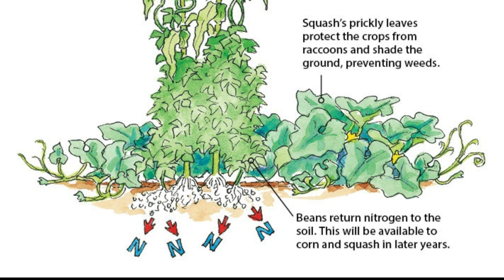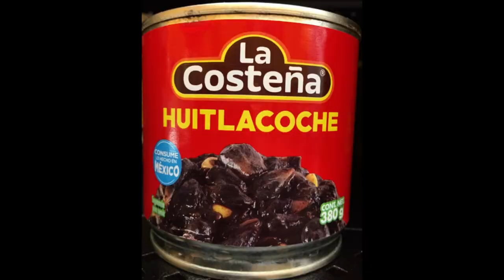【印地安三姊妹種植法】玉米，豆子，南瓜共伴種植【玉米豆子混種】簡單種玉米| 玉米採收| 玉米黑穗菌 Three Sisters Garden/ Companion Planting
印地安三姊妹種植法companion planting是美國很流行的植物共生種植法，我的後院菜園就是用這樣把玉米，豆子，南瓜共生共伴種植起來的！

同時種甜的黃玉米和紫糯米玉米有點挑戰，這幾年我都會種出珍貴的玉米黑穗菌，很特別也很美味！三姊妹讓我種出了甜玉米，糯米玉米，玉米筍，玉米黑穗菌，豆子，南瓜，真的是經濟效益非常高！

我喜歡用自然省事的方式種菜，這種植物共生的方法不但可以充分利用空間，而且可以減少澆水，保持土壤濕潤，抑制雜草，在我這種空曠的菜園，豆子也讓玉米在狂風暴雨中更穩固，豆類植物產生的氮也提供了植物需要的養分，非常適合我這種講究CP值的不專業農夫，真心推薦給大家！

00:00開始
00:15不同玉米種在不同區域
00:44如何讓玉米更穩固
00:56什麼是印地安三姊妹種植法
02:33印地安三姊妹種植法要注意什麼
03:44甜黃玉米的採收
04:19紫糯米玉米的採收
05:26豆子南瓜採收
05:52採收完玉米的修剪
06:06玉米黑穗菌(玉米菇)

我的其它種菜影片

這裡的影片是我來美國後的生活點滴，包括我的日常，料理、種菜、居家生活、休閒興趣分享！